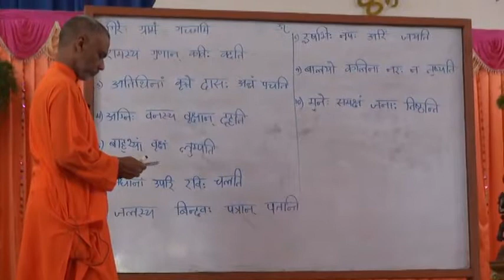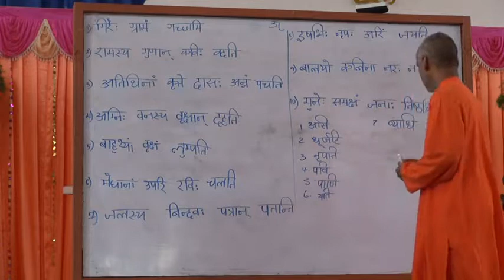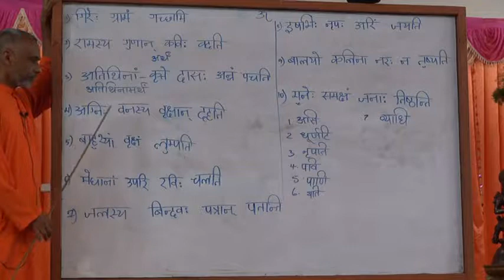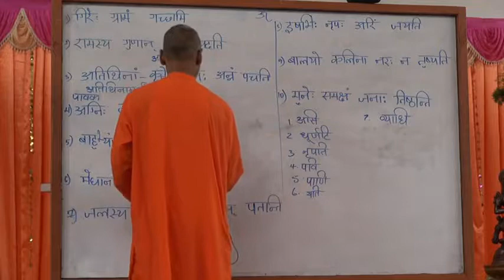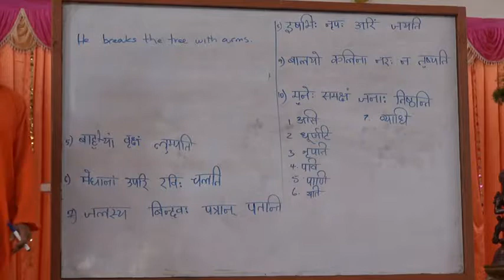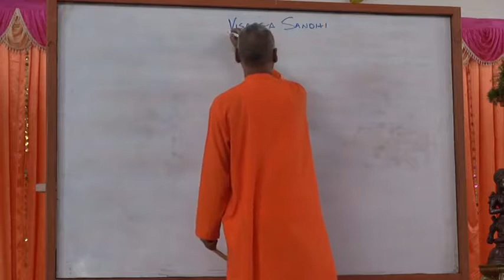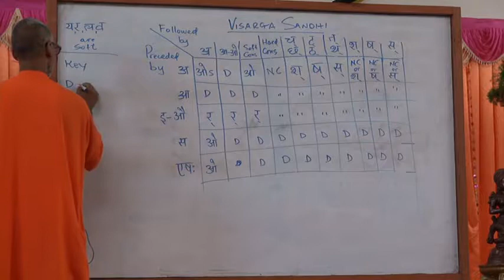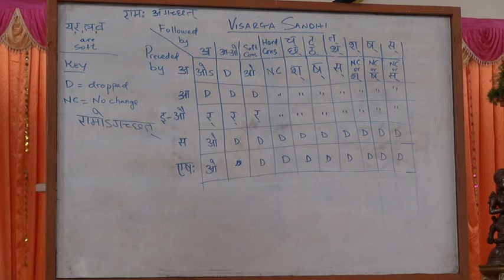06.03.2017 Sanskrit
Chinmaya Mission Trinidad & Tobago